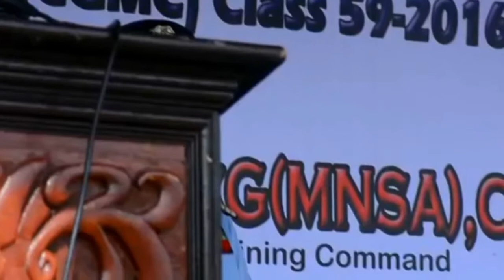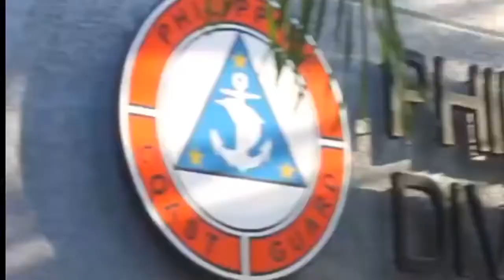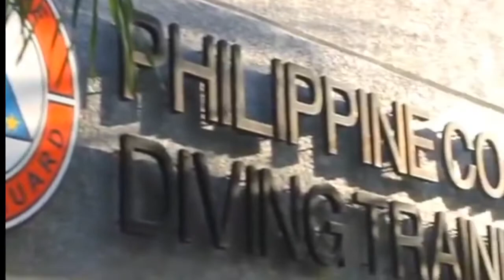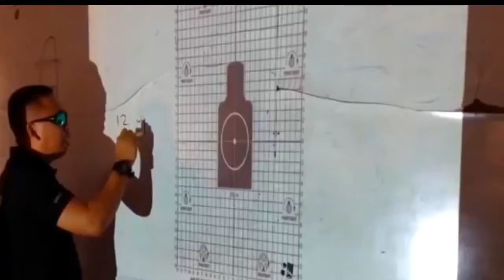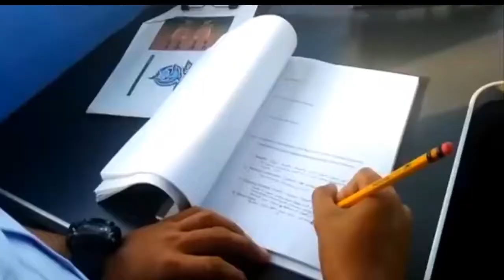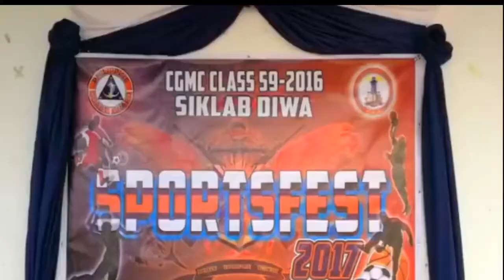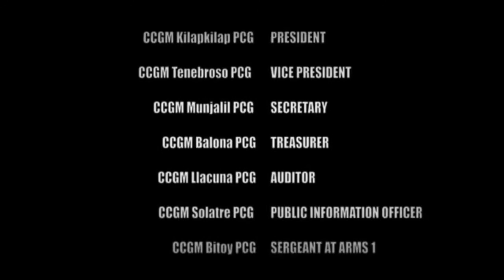CGMC CLASS 59-2016 SIKLAB DIWA| PHILIPPINE COAST GUARD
**MAKE SURE TO WATCH THIS VIDEO IN HD FOR BETTER QUALITY VIEWING.

Spread Kindness and Positivity ♥️
GOD will provide! 🙏

📌I'm on Instagram as @i.mazikeen

— Xoxo
    𝐿A E𝐿 ♡